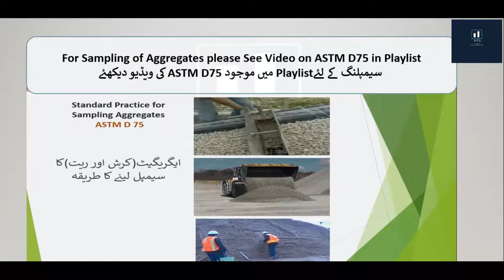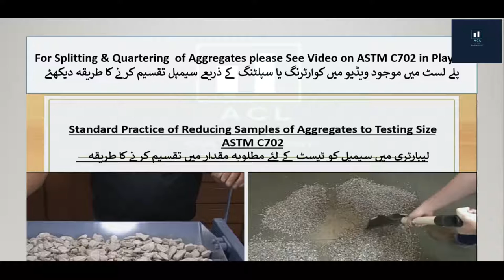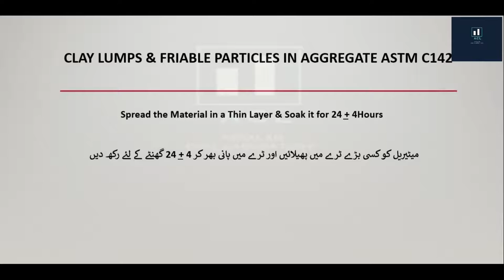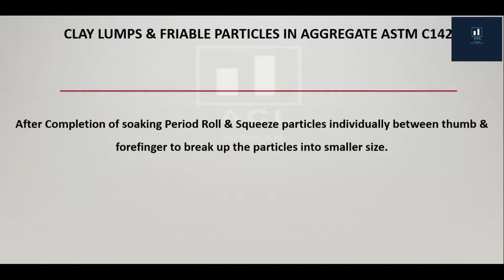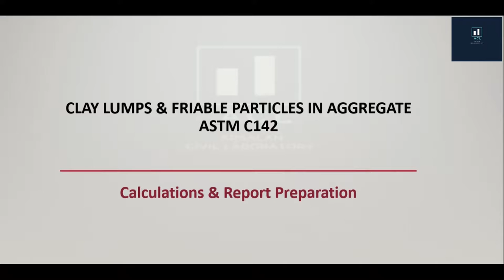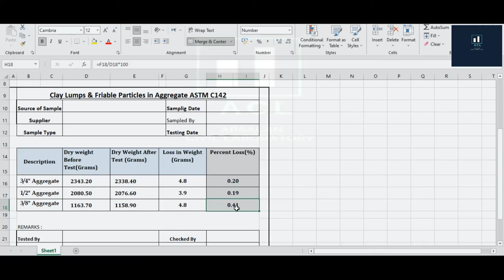Clay Lumps & Friable Particles in Aggregate ASTM C142 AASHTO T-112